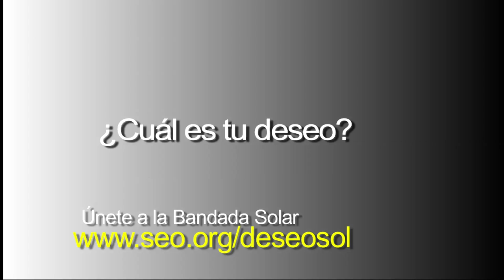DeSEOSol - Únete a nuestra bandada solar